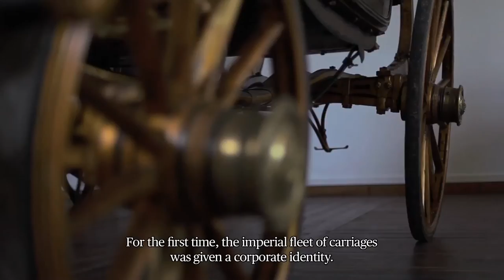Coaching the Congress Along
Some 100,000 people came from all over Europe to the Congress of Vienna in 1814: emperors, kings, princes, politicians, lobbyists, as well as spectators, artists, and demimondaines. For the occasion, the Vienna Court had around 200 new, modern vehicles of various designs made.  Monica Kurzel-Runtscheiner, the director of the Imperial Carriage Museum (Schloss Schönbrunn, Vienna), whets your appetite for the exhibition “Coaching the Congress Along. Rental carriages, pleasure cruises and luxury outfits at the Congress of Vienna 1814/1815"- which has been running since September 2014.

Zum Wiener Kongress 1814 kamen rund 100.000 Menschen aus ganz Europa nach Wien: Kaiser, Könige, Fürsten, Politiker, Lobbyisten aber auch Schaulustige, Künstler und Halbeweltdamen. Der Wiener Hof hat damals rund 200 neue, moderne Fahrzeuge verschiedenster Art anfertigen lassen. Monica Kurzel-Runtscheiner, die Direktorin der Kaiserlichen Wagenburg (Schloss Schönbrunn, Wien) macht Lust auf die seit September 2014 zu sehende Ausstellung „Der Kongress fährt. Leihwagen, Lustfahrten und Luxus-Outfits am Wiener Kongress 1814/1815“